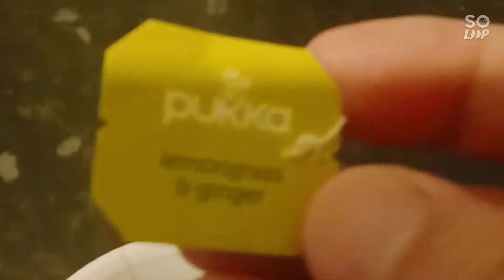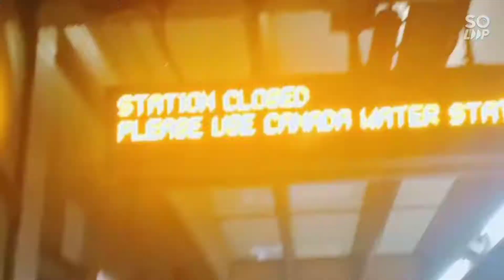My life in the UK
Just a blessed husband living with his nurse wife